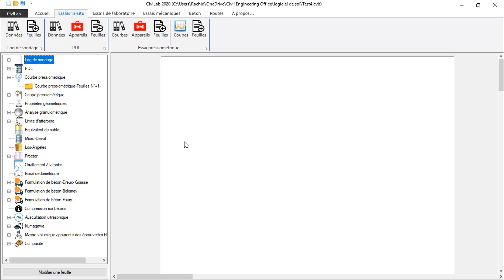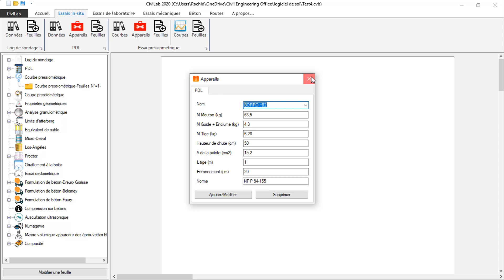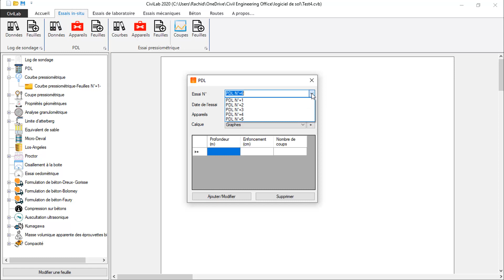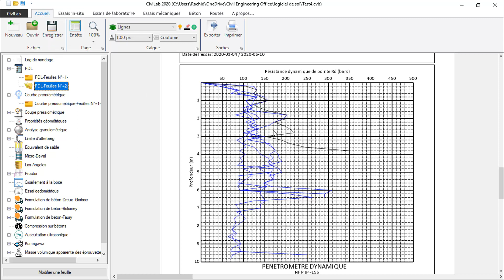CiviLab 2020: Pénétromètre Dynamique Lourd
Essai au Pénétromètre Dynamique Lourd (PDL) avec CiviLab 2020

CiviLab est un logiciel de génie civil multilingue (Français + Anglais) dédié au laboratoire du sol et de béton, conçu pour bien répondre à vos besoins, il vous permet de gérer les essais de laboratoire et les essais in-situ, suivants:

1- Les propriétés géométriques (Poids volumique, teneur en eau, indice des vides ...etc.);
2- Analyse granulométrique;
3- Limite d'atterberg;
4- Equivalent de sable;
5- Micro deval;
6- Los angeles;
7- Proctor;
8- Essai de cisaillement direct à la boîte de CASAGRANDE;
9- Essai oedomètrique;
10- Log de sondage;
11- Essai au pénétromètre dynamique;
12- Essai pressiométrique de type Ménard;
13- Formulation de béton (ACI).
14- Formulation de béton (Dreux- Gorisse).
15- Formulation de béton (Bolomey);
16- Formulation de béton (Faury);
17- Compression simple de béton;
18- Auscultation ultrasonique;
19- L’extraction de bitume (Kumagawa);
20- Masse volumique apparente des éprouvettes bitumineuses;
21- Compacité in situ;